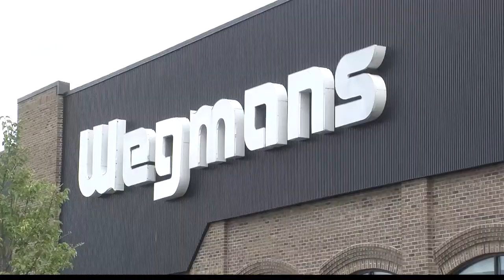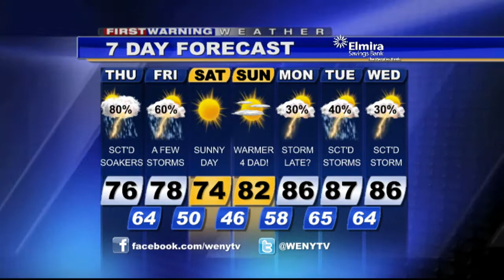Webcast6 12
WENY-HD